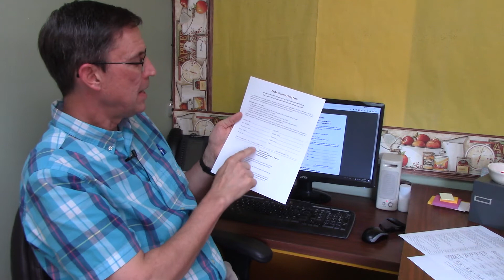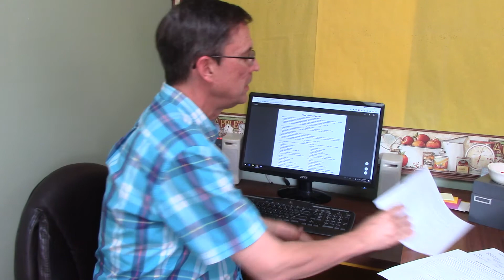How to register for the PHAA Program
Here's a quick video by PHAA board member and evaluator, Timothy Anger, about how to get your teen registered with the PHAA Diploma program